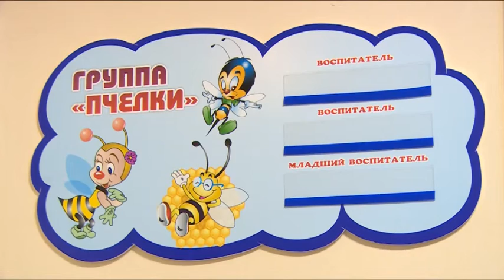Церемония открытия нового корпуса детского сада №42 «Солнышко»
Сегодня праздник у ребят. И их родителей. Церемония открытия нового корпуса детского сада №42 «Солнышко» прошла в городском поселении Свердловский. Здание построено в рамках инвестиционного контракта по развитию микрорайона Лукино-Варино. В январе в дошкольное учреждение придут 286 детей